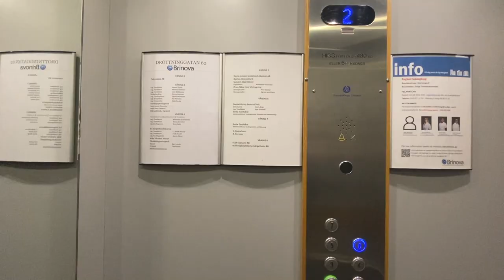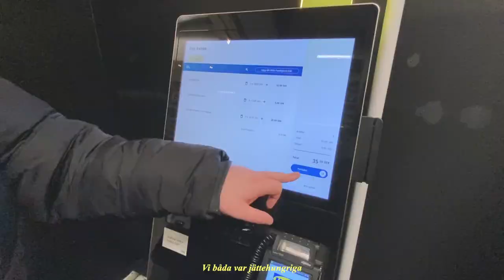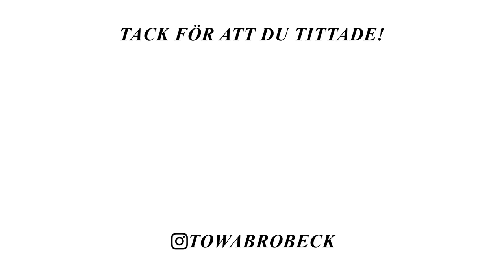SHOPPAR TILL BALKONGEN VLOGG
I dagens vlogg får ni hänga med när jag shoppar till balkongen på ikea❤️